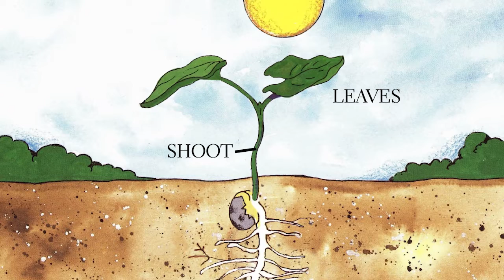From Seed to Plant - Trailer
With simple language and bright illustrations, non-fiction master Gail Gibbons introduces young readers to the processes of pollination, seed formation, and germination. Important vocabulary is reinforced with accessible explanation and colorful, clear diagrams showing the parts of plants, the wide variety of seeds, and how they grow. The video includes instructions for a seed-growing project, and a segment of interesting facts about plants, seeds, and flowers.

According to The Washington Post, Gail Gibbons "has taught more preschoolers and early readers about the world than any other children's writer-illustrator."

Ms. Gibbons is the author of more than 100 books for young readers, including the bestselling titles From Seed to Plant and Monarch Butterfly. Her many honors include the Washington Post/Children's Book Guild Nonfiction Award and the NSTA Outstanding Science Trade Book Award.